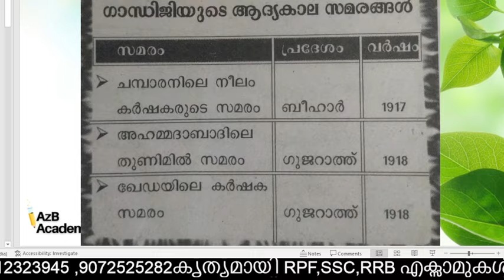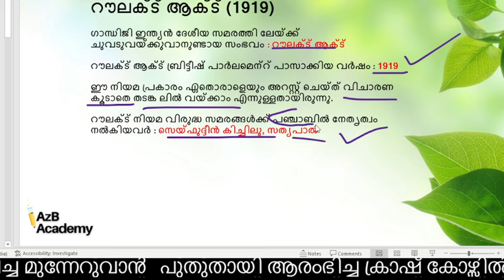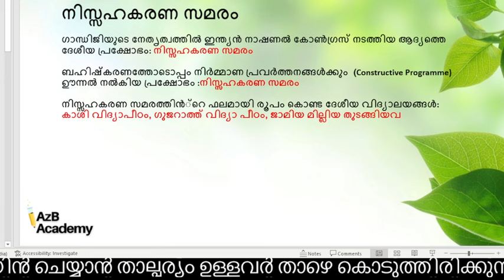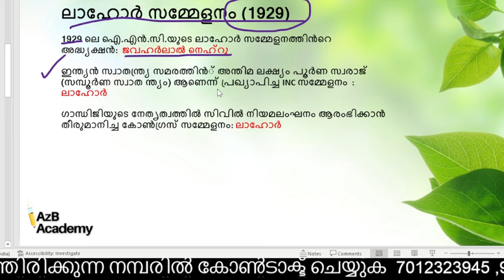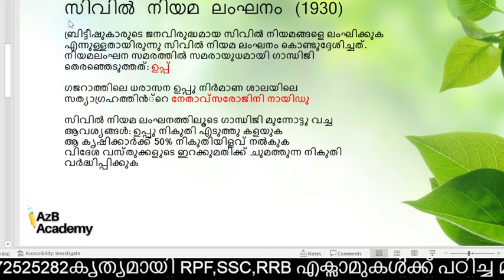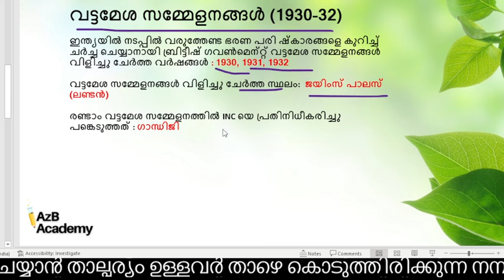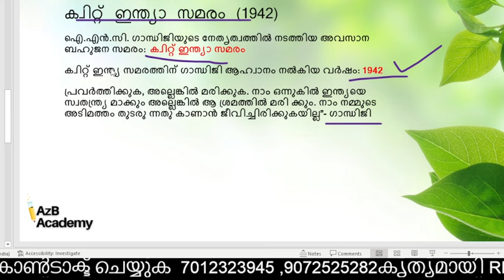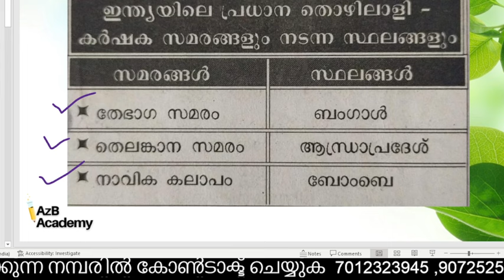KERALA PSC LDC 15 DAYS CHALLENGEഉന്നത വിജയത്തിനുള്ള പോരാട്ടം|ഇനിയും പഠിച്ചു തുടങ്ങാം| SOCIAL SCIENCE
AzB Academy യുടെ  ആപ്പ് സൗജന്യമായി ഡൗൺലോഡ് ചെയ്യാം : App link for android users

About AzB Acadamey
AzB app is an online and test preparation  platform for preparing competitive exams like PSC, SSC, , HSA,KTET, RRB,RPF,JUDICIARY

Course offered by AzB
TENTH FOUNDATION
PLUSTWO FOUNDATION
DEGREE FOUNDATION
LDC/LGS
UNIFORM LEVEL
HIGH COURT ATTENDENT
K-TET
HSA
JUDICIARY
SPOKEN ENGLISH

kerala psc basic questions
kerala psc social science,
kerala psc scert textbooks social science,
psc social science,
scert textbooks for psc exam social science,
7th std social science psc